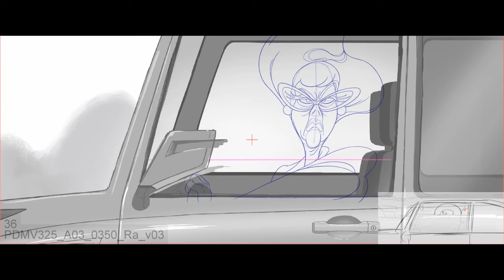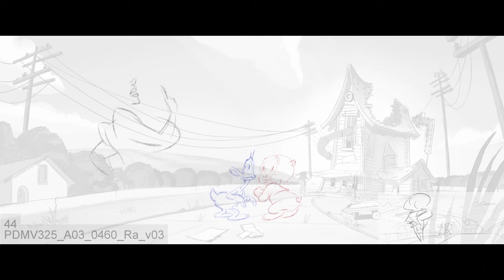The Day the Earth Blew Up a Looney Tunes Movie a exclusive clip